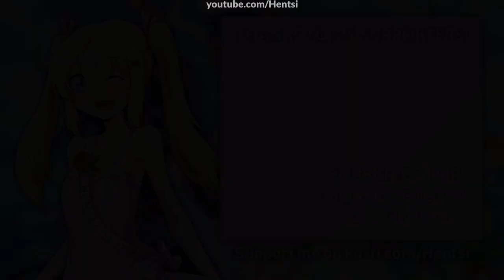Movie Director Blanc | Grand Theft Neptunia V [#24]